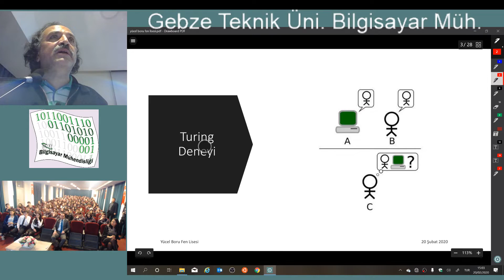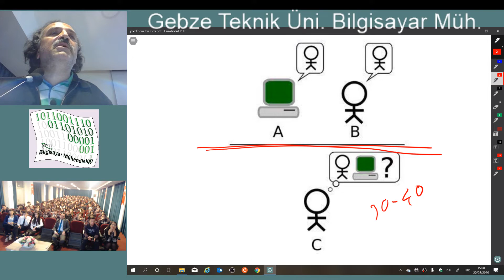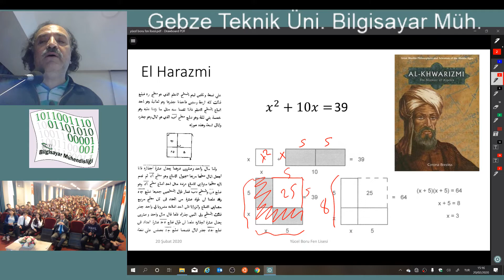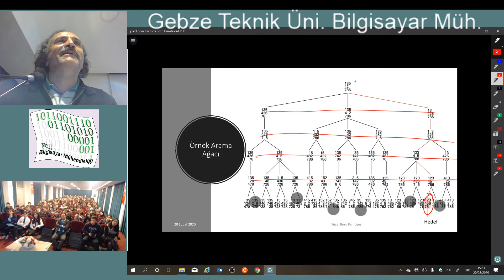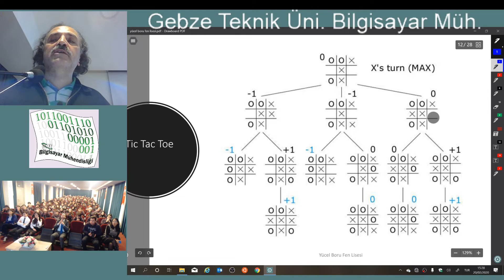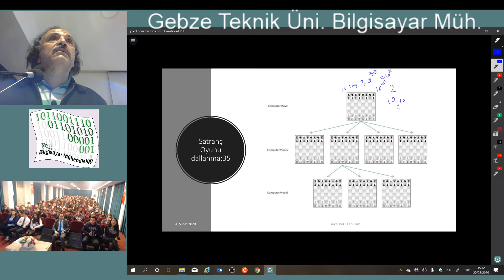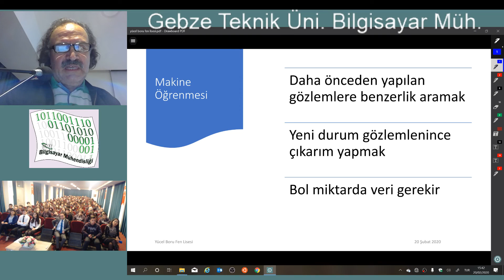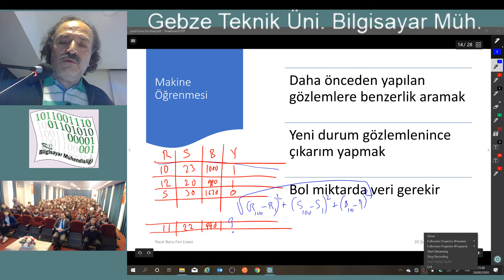Yapay Zekaya Kısa Bir Giriş (41 Genç 41 Gelecek)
20 Şubat 2020 Yücel Boru Fen Lisesi Kariyer günleri kapsamında yaptığım "Yapay Zekaya Kısa bir Giriş" konulu seminer. Bu sefer ses var!